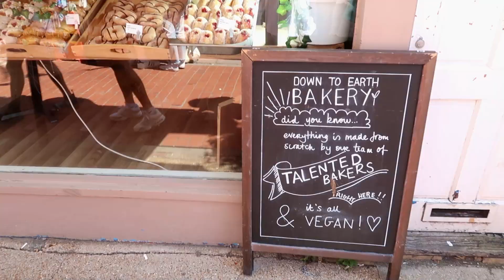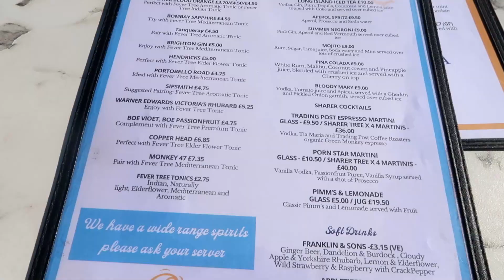Day in my life *BRIGHTON edition*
(edited by @matildaandrews - Instagram @tilzandrews )